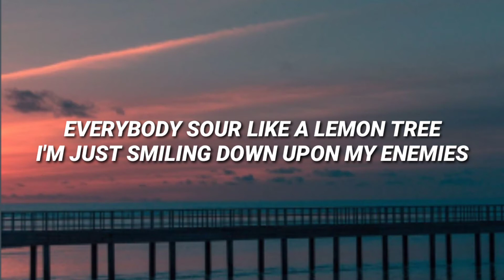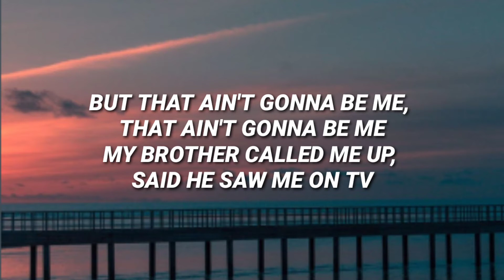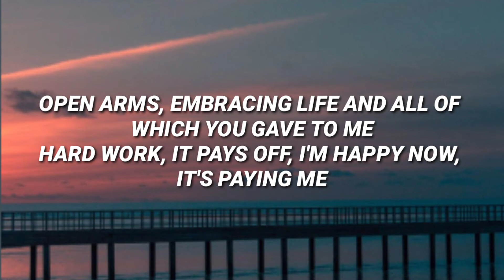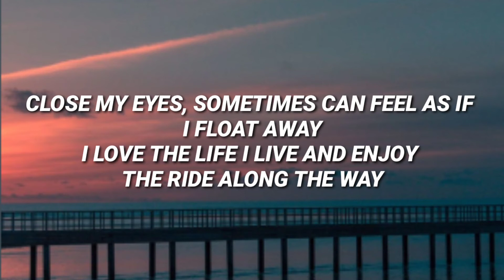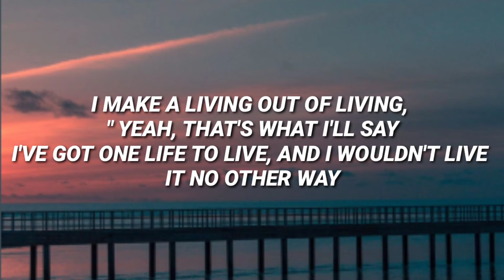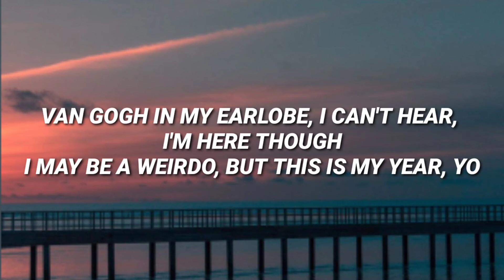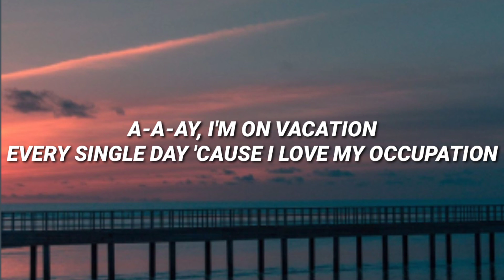Vacation - Dirty Heads ( Lyrics )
Vacation
Dirty Heads

A-a-ay, I'm on vacation
A-a-ay, aku sedang berlibur
Every single day 'cause I love my occupation
Setiap hari karena saya mencintai pekerjaan saya
If you don't like your life, then you should go and change it
Jika Anda tidak menyukai hidup Anda, maka Anda harus pergi dan mengubahnya

Every single day, every, every single day
Setiap hari, setiap, setiap hari
Every single day, every, every single day-ay
Setiap hari, setiap, setiap hari-ay
Everybody sour like a lemon tree
Semua orang asam seperti pohon lemon
I'm just smiling down upon my enemies
Aku hanya tersenyum pada musuhku
Do this shit, and love it on the daily
Lakukan omong kosong ini, dan cintai setiap hari
You say you hate your job, but you'll never leave, never leave
Anda mengatakan Anda membenci pekerjaan Anda, tetapi Anda tidak akan pernah pergi, tidak pernah pergi
But that ain't gonna be me, that ain't gonna be me
Tapi itu tidak akan menjadi saya, itu tidak akan menjadi saya
My brother called me up, said he saw me on TV
Kakakku meneleponku, mengatakan dia melihatku di TV
I said it wasn't easy but right now I'm living breezy
Saya mengatakan itu tidak mudah tetapi sekarang saya hidup dengan angin
Build this engine from the ground up
Bangun mesin ini dari bawah ke atas
Now my hands they ain't so greasy, feel me?
Sekarang tanganku tidak terlalu berminyak, rasakan aku?

Illuminate, my future bright, so thankful for everything
Terangi, masa depanku cerah, sangat bersyukur untuk semuanya
Rejuvenatin' my inner light as I work hard for all I need
Meremajakan cahaya batin saya saat saya bekerja keras untuk semua yang saya butuhkan
Open arms, embracing life and all of which you gave to me
Buka tangan, rangkul hidup dan semua yang kau berikan padaku
Hard work, it pays off, I'm happy now, it's paying me
Kerja keras, itu terbayar, saya senang sekarang, itu membayar saya
Close my eyes, sometimes can feel as if I float away
Pejamkan mataku, terkadang bisa terasa seperti aku hanyut
I love the life I live and enjoy the ride along the way
Saya menyukai kehidupan yang saya jalani dan menikmati perjalanan di sepanjang jalan
"I make a living out of living, " yeah, that's what I'll say
"Saya mencari nafkah dari hidup," ya, itulah yang akan saya katakan
I've got one life to live, and I wouldn't live it no other way
Aku punya satu kehidupan untuk dijalani, dan aku tidak akan menjalaninya dengan cara lain

Van Gogh in my earlobe, I can't hear, I'm here though
Van Gogh di daun telinga saya, saya tidak bisa mendengar, saya di sini
I may be a weirdo, but this is my year, yo
Saya mungkin orang aneh, tapi ini tahun saya, yo
My life may be crazy, my lack of the lazy
Hidupku mungkin gila, kekuranganku malas
Has let me do shit that I love on the daily
Telah membiarkan saya melakukan hal yang saya sukai setiap hari
Daily, daily
Setiap hari, setiap hari
Get to do this shit I love upon the daily
Dapatkan untuk melakukan omong kosong ini yang saya sukai setiap hari
Daily, daily
Everybody go and live your daydreams up
Semuanya pergi dan jalani lamunanmu